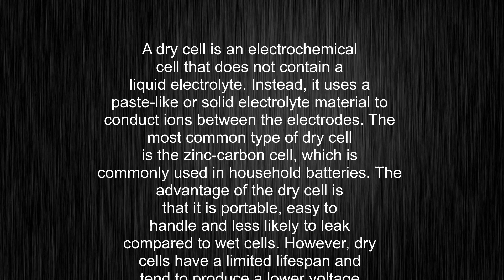What's the meaning of "dry cell", How to pronounce dry cell?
This video tells you what "dry cell" means, how to pronounce it, provides a pronunciation guide and an accurate definition.
00:00 Pronunciation
00:23 Meaning

- What is the meaning of dry cell
- How to say dry cell
- What is the definition of dry cell
- How to pronounce dry cell

Visit our free audio/video dictionary tutorial to learn how to correctly pronounce words/names and to learn their meanings, definitions, just like dry cell definition and meaning in Merriam-Webster, dry cell definition and meaning in Collins English Dictionary, dry cell definition and meaning in The Oxford English Dictionary, dry cell definition and meaning in Longman Dictionary of Contemporary English, dry cell definition and meaning in Cambridge Advanced Learner's Dictionary, and more.